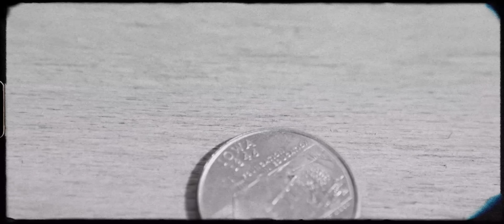Geassassin - Date Un Tiro (Video Oficial)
Disponible en todas las plataformas digitales: ONErpm.lnk.to/Geassassin

Rich Vagos Entertainment 2020